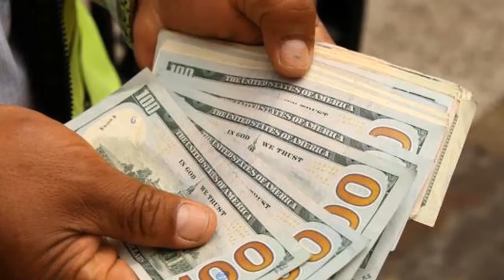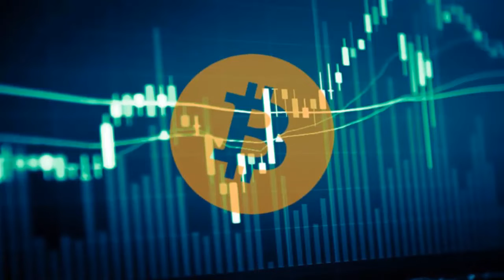World,s Biggest Mistake - Worlds ज्ञान || Major Mistakes